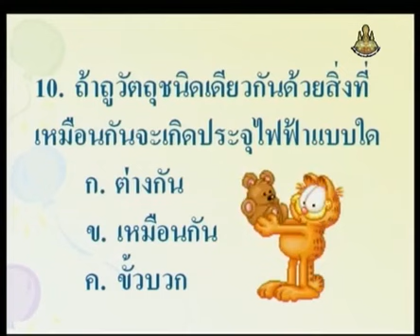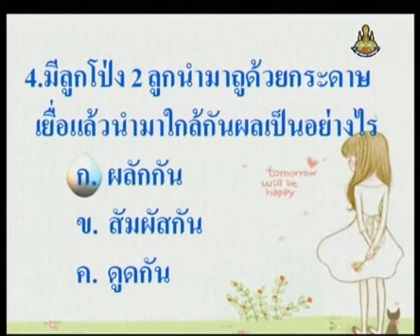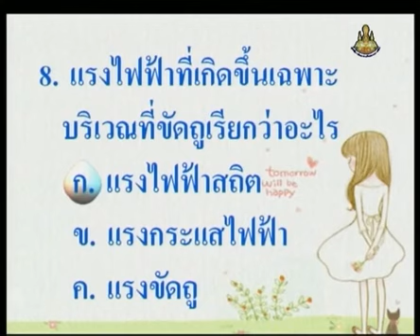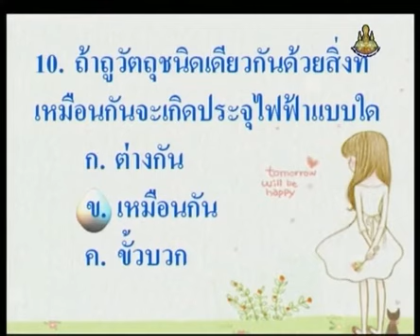179+541220+scip2+dltv54p+C+เฉลยแบบทดสอบเรื่อง แรงทางไฟฟ้าเกิดขึ้นได้อย่างไร (10 ข้อ)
179+541220+scip2+dltv54p+C+เฉลยแบบทดสอบเรื่อง แรงทางไฟฟ้าเกิดขึ้นได้อย่างไร (10 ข้อ)
 7.3 ทดสอบหลังเรียน (แรงไฟฟ้า)  มี  1   คาบ+7.แรงทางไฟฟ้า และพลังงานไฟฟ้า

สไลด์ ทดสอบแรงทางไฟฟ้า
แบบทดสอบหลังเรียนเรื่อง แรงทางไฟฟ้า
สไลด์ ทดสอบแรงทางไฟฟ้า (1 หน้า)
สไลด์ ทดสอบแรงทางไฟฟ้า (4 หน้า)

001_038วิทยาศาสตร์ป.2+scip2+dl57t1  ภาคเรียนที่  1  ปีการศึกษา  2557

001_034วิทยาศาสตร์ป.2+scip2+dl57t2  ภาคเรียนที่  2  ปีการศึกษา  2557

2 in the blank searching type "ประชุม แรงกสิกรณ์" or prachoom rangkasikorn
3 click left on the name "ประชุม แรงกสิกรณ์" or prachoom rangkasikorn
4 click on playlist ,choose playlist that you want to know and playload
6. If you see that there are useful, please share continute,sir.

1 เปิดเว็บ youtube.com
2 ที่ช่องค้นหาพิมพ์ ประชุม แรงกสิกรณ์ หรือ prachoom rangkasikorn
3 คลิกซ้ายบน  ประชุม แรงกสิกรณ์ หรือ prachoom rangkasikorn
4 ออบชั่น เพลย์ลิสต์ เลือกเพลย์ลิสต์ที่ท่านสนใจ และเพลย์โหลด
5 ขอบคุณที่ติดตามชมและให้ข้อติชม มีความสุขกับการเรียนรู้กันทั้ง บ้าน วัด โรงเรียน
6 ถ้าเห็นว่ามีประโยชน์ กรุณาแชร์ต่อไปครับ